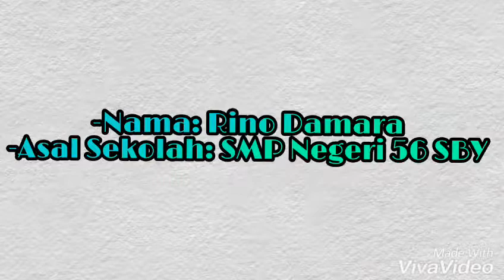LOMBA VIDEO PONSEL 2018 PEDULI SAMPAH RINO DAMARA